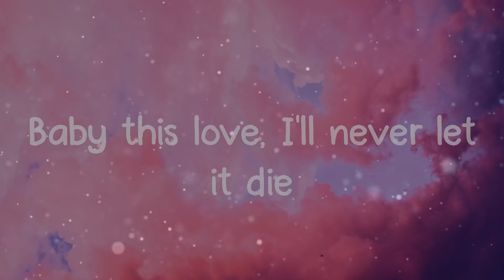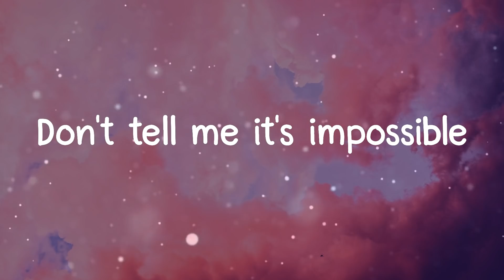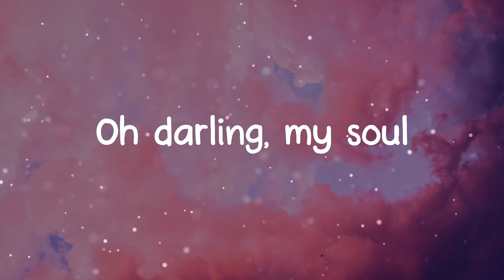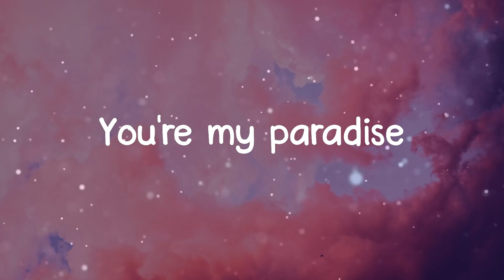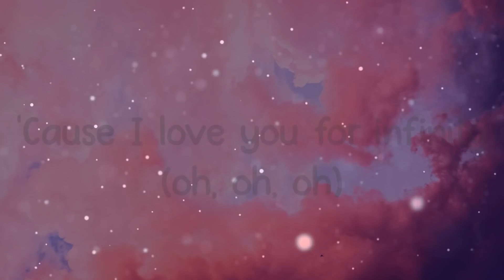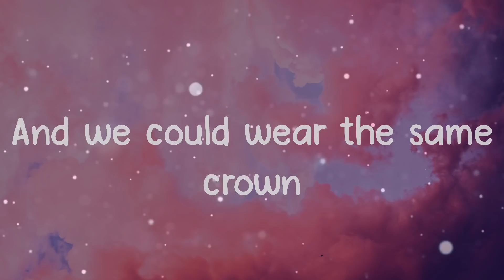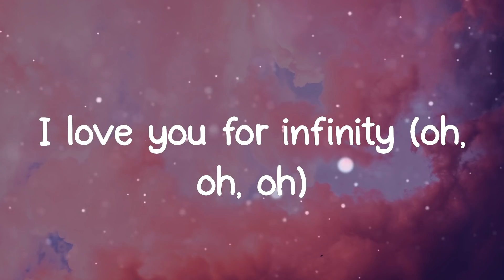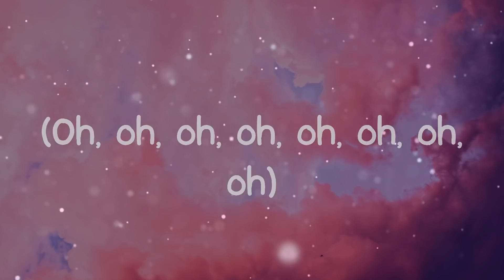Jaymes Young - Infinity (Lyrics)